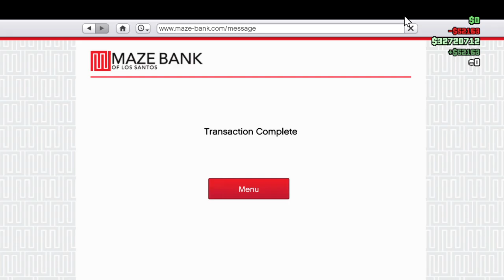luky weel gta 5 online ep 1 sad day